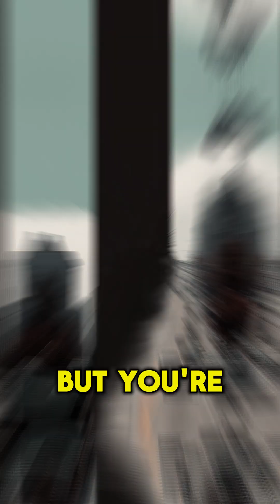What If Your Eyes Never Showed You Reality?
Your eyes were never built for this world.
Every color you see, every solid object you trust, and even the moment happening right in front of you…
they’re all edited fragments your brain decides to show you.

Humans are blind to 99.99% of the electromagnetic spectrum.
We can’t see ultraviolet, infrared, cosmic waves, or radiation.
And even the tiny slice we do see is delayed—
you’re always living 80 milliseconds in the past.

Your eyes aren’t designed for truth.
They’re designed for survival.

So the real question is:
If your vision can’t be trusted… what else in your life is an illusion?

This short video explores the hidden limits of human perception and the shocking truth behind what we think is “real.”
If you’re into science, psychology, or mind-bending facts, watch until the end.